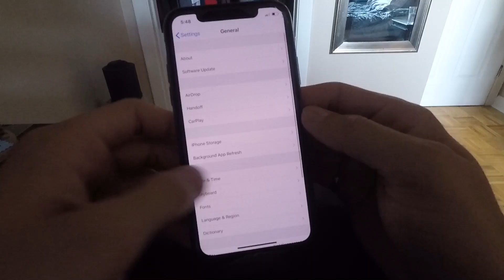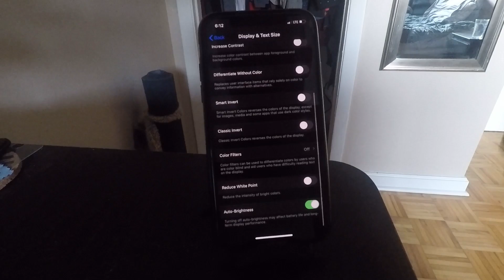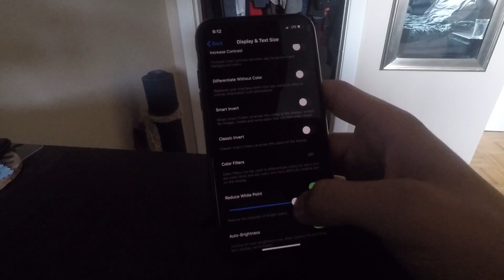iOS 13 DARK MODE: Tips and Tricks!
Tips and Tricks for customizing your new iOS 13 Dark Mode experience.
No jailbreak or download required!